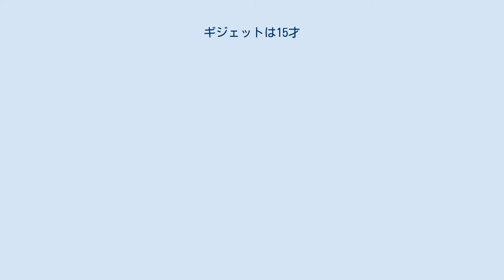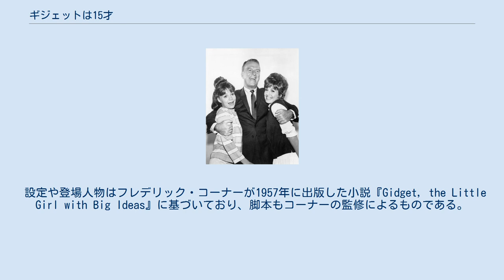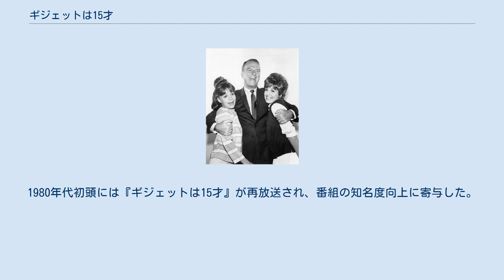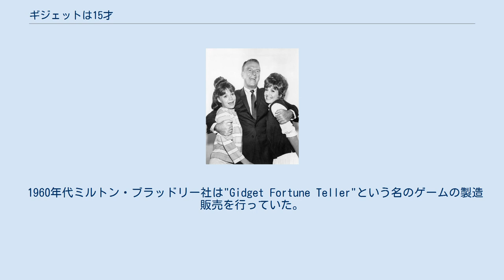ギジェットは15才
ソニー・ピクチャーズ
シチュエーション・コメディ
『ギジェットは15才』（ギジェットは15さい）は、サーフィン好きで恋多き十代の娘ギジェットと、カリフォルニア大学ロサンゼルス校 (UCLA) の教授で男やもめの父ラス・ローレンスとの生活を描いたアメリカ合衆国のシチュエーション・コメディである。
ギジェット役をサリー・フィールドが、父親役をドン・ポーターが演じた。
最初の放送はアメリカン・ブロードキャスティング・カンパニー (ABC) において1965年9月15日から1966年4月21日まで行われ、同局のレギュラー番組としては最初のカラー放送となった。
しかし視聴率は芳しくなく、放送は第1シーズンで打ち切られた。
翌夏の再放送時には若干の人気を得たものの、打ち切りの決定が覆ることはなかった。
 設定や登場人物はフレデリック・コーナーが1957年に出版した小説『Gidget, the Little Girl with Big Ideas』に基づいており、脚本もコーナーの監修によるものである。
この小説はコーナーの十代の娘キャシーの遍歴に着想を得たもので、1959年にはサンドラ・ディー、ジェイムズ・ダレン、クリフ・ロバートソンらの出演で映画化された。
続いて制作されたのがテレビ版であるが、筋や細部において映画版とは多数の相違が見られる。
コーナーの原作に登場するギジェットの親友ラルーと、既婚の姉アン・クーパーは映画版では省かれていたが、テレビ版には登場している。
原作では知的だが恩着せがましい精神科医であるギジェットの義兄ラリー・クーパーは、テレビ版ではジョン・クーパーの名で登場し、愚鈍ながら愛すべき性格の心理学の学生として描かれている。
 本作のメインキャストであるサリー・フィールド、ドン・ポーター、ベティ・コーナー。
1965年撮影。
 サーファー目当てで浜辺に入りびたる典型的な南カリフォルニアの娘、フランシス・"ギジェット"・ローレンスをサリー・フィールドが、その父でUCLAの教授ラッセル・ローレンスをドン・ポーターが演じる。
脇役としてギジェットの既婚の姉アン・クーパーをベティ・コナーが、その夫で心理学の学生のジョン・クーパーをピート・デュエルが、ギジェットの親友ラルーをリネット・ウィンターが演じる。
そのほか、ギジェットのボーイフレンドであるジェフ・"ムーンドギー"・マシューズ役としてスティーブン・マインズが、ギジェットの学校友達としてシド（マイケル・ネーダー）、ランディ（リッキー・ソレンセン）、トビー（ボブ・ビーチ）が登場する。
 物語はフランシス・"ギジェット"・ローレンスと父ラッセル・ローレンスとの父娘関係に焦点を当てている。
ギジェットは学校で、家庭で、そして近隣の浜辺で騒動を引き起こす。
父ラッセル・ローレンスはそんな15歳の娘を多大な労力を費やして教え導く。
既婚の姉アンとその夫ジョンはやってきては口を挿んでいく。
ギジェットの親友ラルーはギジェットと一緒になって羽目を外す役どころである。
各話はギジェットが父から助言を与えられ、無意味な騒動の中からも分別を学んでいくところで終わる。
ときにギジェットは第四の壁を破り、その日の物語で得た教訓を視聴者に直接語りかける。
 収録はカリフォルニア州バーバンクのコロンビア/ワーナーランチで行われた。
ローレンス家の外観と台所は過去に『Hazel』でバクスター家として使われていたもので、同時期に撮影されていた『奥さまは魔女』にも登場する。
 当時18歳のサリー・フィールドは他に75人いた候補者を押しのけて主役を得たが、サーフィンの経験が全く無く、カメラの前でサーフィンの真似だけができるように訓練を受けた。
Phil Sauerは「サーフィン技術顧問」の名義で指導にあたり、劇中で使われたサーフボードも提供した。
 原作と映画版ではギジェットはブロンドであるという設定になっているが、テレビ版ではブルネットである。
 主題歌はハワード・グリーンフィールドが作詞し、ジャック・ケラーが作曲した。
パイロット版ではフォー・フレッシュメンが、以降はジョニー・ティロットソンが歌っている。
 番組はCBSの『じゃじゃ馬億万長者』、NBCの『バージニアン』といった、いずれも既に強い支持を受けていた他局の番組との厳しい競争に直面し、低視聴率に苦しんだABCは1966年の春に打ち切りを...